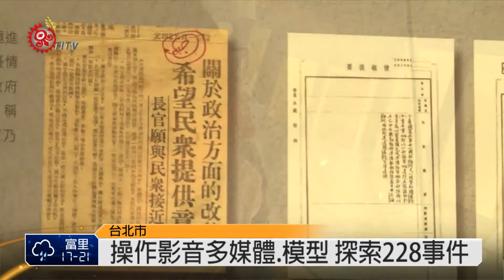小學生探訪228紀念館 感受歷史事件 2015-02-27 TITV 原視新聞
導師透過文物展示，一一向學生介紹二二八事件，就在二二八週年紀念前夕，台北市教育局26號在台北二二八紀念館，舉辦走讀人權-探索二二八紀念館戶外教學觀摩活動，教育局長湯志民特別前來，引領學生走讀二二八事件。

學生們透過學習手冊的問題引導跟線索提示，閱讀與操作展館中的史料、歷史照片、影音多媒體及情境模型，看見二二八事件與台灣民主發展；有學生從中才了解到，原住民族人也有參與二二八。

藉由自導式戶外學習模式，學生實地踏查，對二二八事件有更深的認知與了解，進而塑形對歷史的意識，體認人權的意義與價值。